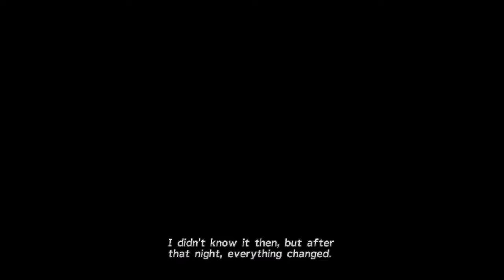Let's Play Final Fantasy X X 2 HD Remaster Part 3 [HD] 720P 60fps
XmaxGame  Let's Play Final Fantasy X X 2 HD Remaster Part 3 [HD] 720P 60fps